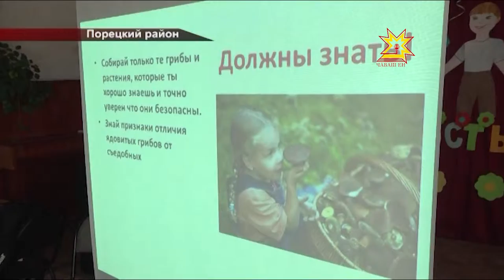Волонтеры в детском доме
Волонтеры  ЧГУ им. Ульянова  посетили детский дом в Порецком районе.  Кому и для чего нужны такие встречи,  узнавала наша съемочная группа, которая присоединилась к студентам.